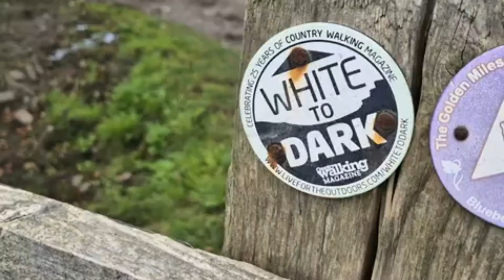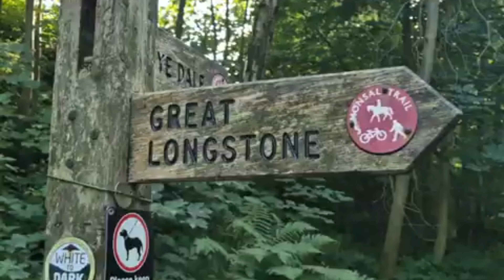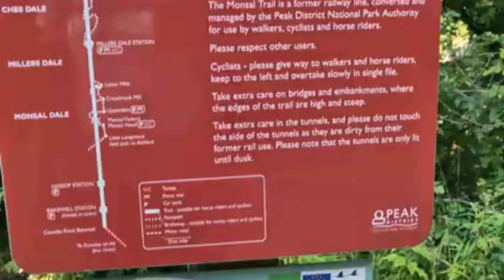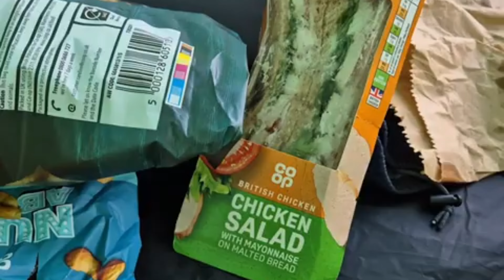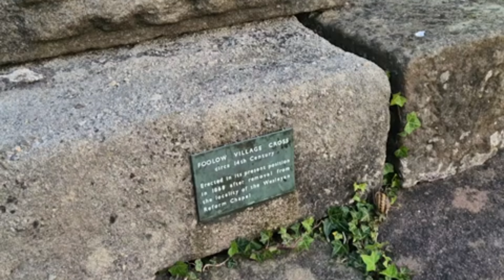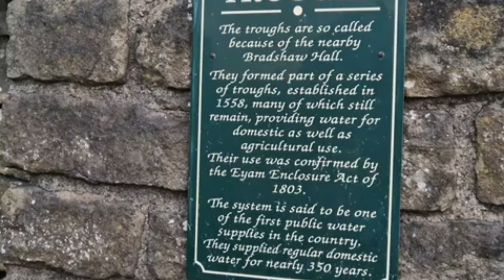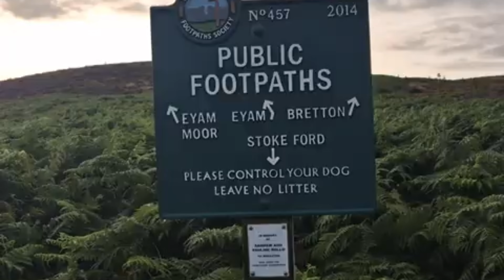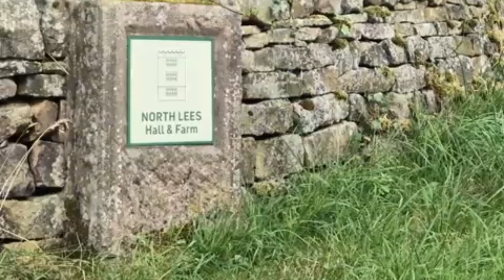White to Dark Peak Way | Peak District | Solo Hike & Camp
The White to Dark Peak way is a 27 and a half mile through hike, starting at Bakewell in the White Peak and Ending at the Civil Parish of Hope in Derbyshire.

The hike is designed to promote and showcase the beauty of the Peak District in all its glory

Join me as i ramble through misty meadows, take on heards of cattle, climb granite edges and take unexpected detours across scree covered hills to complete what should have been a 3 day hike in just under 24 hours.

This scenic trail is IDEAL for novice hikers, with very little incline (relatively), i'd say this trail is do-able in 24hours, total hike time is said to be 14 and a half hours, so of your superman, get on this gorgeous hike, deets below:

BAKEWELL to LITTON:
distance - 11.2km/ 7 miles

LITTON to HATHERSAGE:
distance - 15km/ 9.5 miles

HATHERSAGE to HOPE:
distance - 17.7km/ 11 miles

The Monsal Trail is a cycling, horse riding and walking trail in the Derbyshire Peak District. It was constructed from a section of the former Manchester, Buxton, Matlock and Midland Junction Railway, which was built by the Midland Railway in 1863 to link Manchester with London and closed in 1968. The Monsal Trail is about 8.5 miles (13.7 km) long and opened in 1981. It starts at the Topley Pike junction in Wye Dale, 3 miles (4.8 km) east of Buxton, and runs to Coombs Viaduct, 1 mile (1.6 km) south-east of Bakewell. It follows the valley of the River Wye. The trail passes through Blackwell Mill, Chee Dale, Millers Dale, Cressbrook, Monsal Dale, Great Longstone, Hassop and Bakewell. The trail has numerous landmarks including Headstone Viaduct, Cressbrook Mill, Litton Mill and Hassop railway station, and passes through six tunnels.

It is a major part of the as yet incomplete White Peak Loop and is designated as National Cycle Route 680.